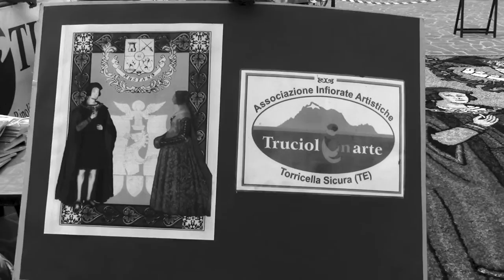Viva uva 2015 Mosciano Sant'Angelo infiorata